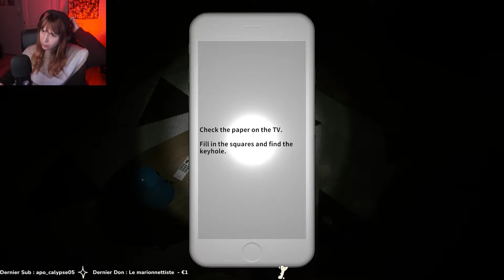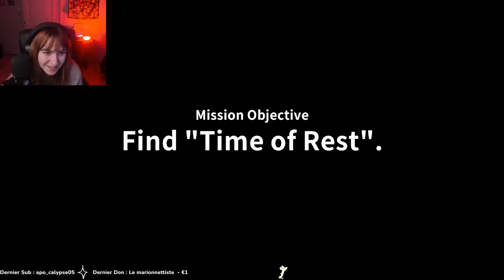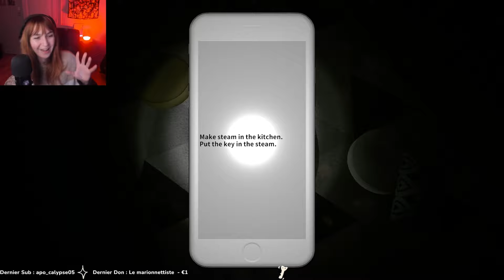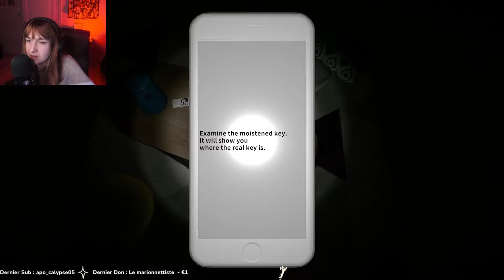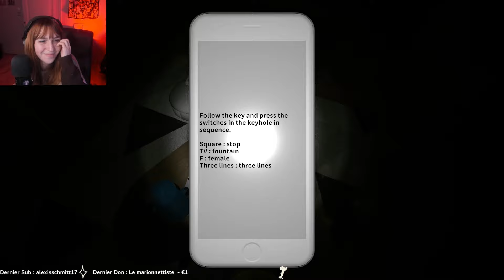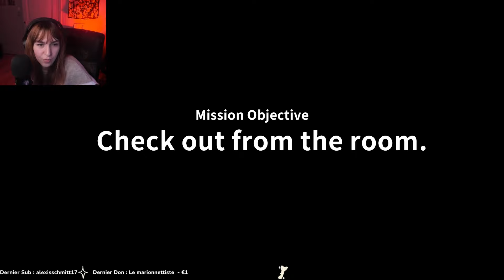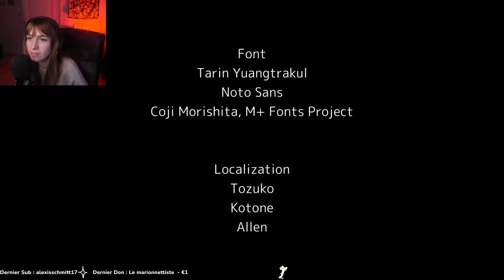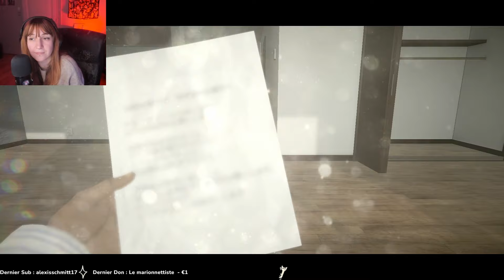NOTRE AMOUR EST IMPOSSIBLE GINETTE ! ALL ENDING : SEVEN NIGHTS GHOST